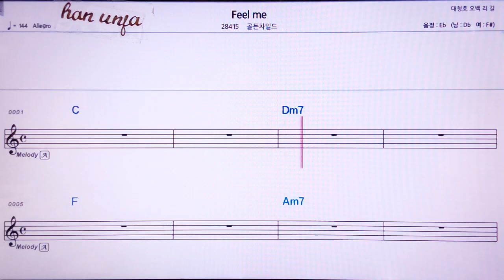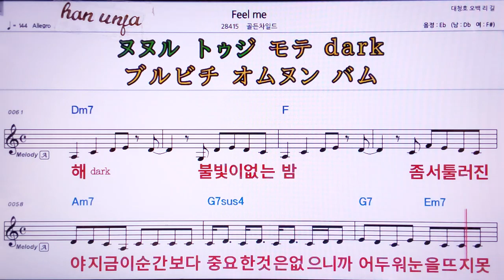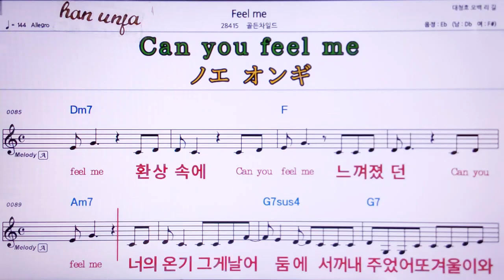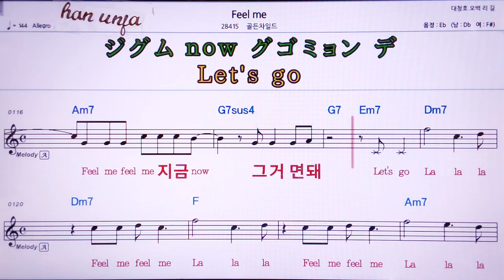💖 Feel me/골든차일드 👍MR,유투브 노래방, 가라오케, 악보, 코드, 가사 ,Karaoke,반주